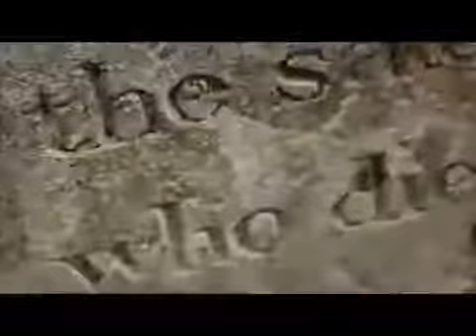Cabecera de 'Y Gwyll / Hinterland' (2013-)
BBC One Wales / S4C

Autores: Warren Orchard, Sarah Breese y Ed Talfan.